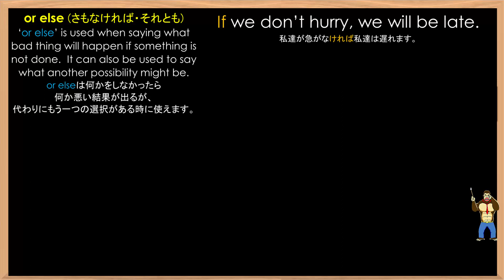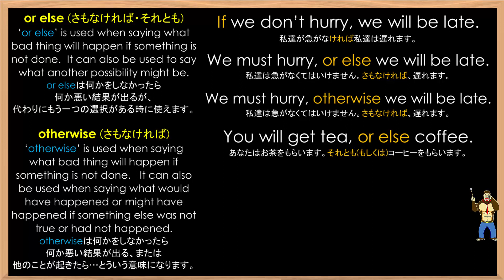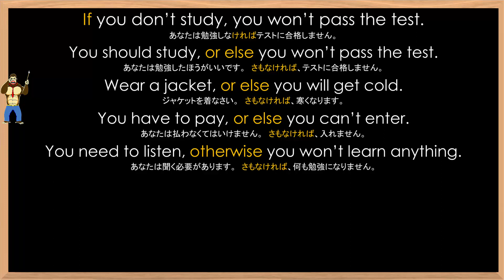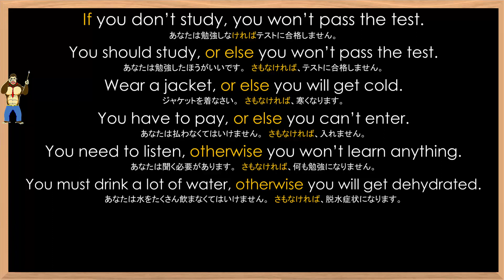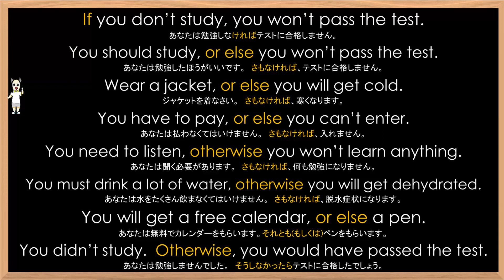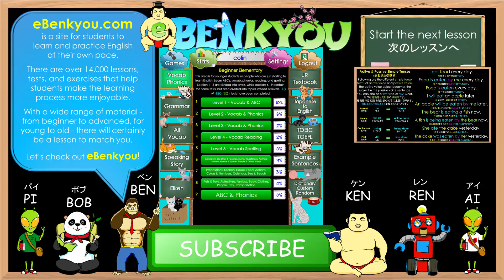Grammar Lesson #169 or else, otherwise 文法のレッスン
In this video, we will review the grammar points and some examples for or else, otherwise.

このビデオではor else, otherwise (さもなければ)の文法のレッスンと例文の練習します。

For more practice with this lesson or other lessons and tests, please

もっと練習したかったら、 へ行けば14000以上のレッスンとテストを利用して楽しく学べます。